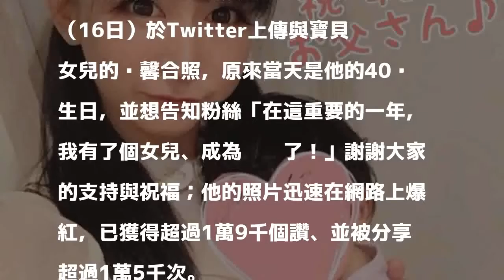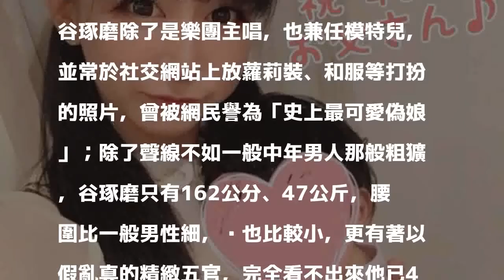最強偽娘！40歲父與女合照 網友：以為是母女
〔即時新聞／綜合報導〕擁有水汪汪大眼、一頭秀麗長髮綁成雙馬尾、還穿著帶蕾絲的時髦上衣，照片乍看好似一位年輕貌美的母親抱著可愛的孩子幸福自拍，但事實上他是位穿著女裝，貨真價實的父親，而且還已經40歲了！網友知道真相後紛紛崩潰大叫：「誰會相信這是40歲大叔啊！」、「我還以為是媽媽，原來是爸爸啊...」、「超可愛的...」、「皮膚比20多歲的我還要好！」

發表評論評論如下。